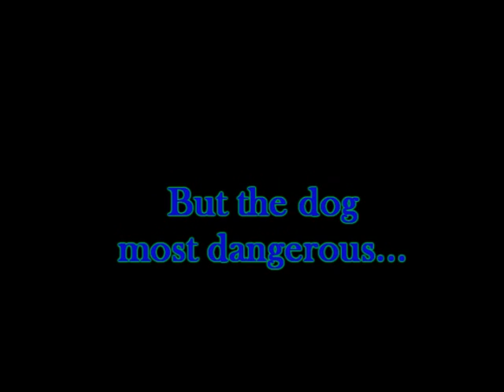Dangerous Dogs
These are just some dogs deemed  as 'dagerous'
Yup Sash at the end of it. **POINTS if you can spot my dogs